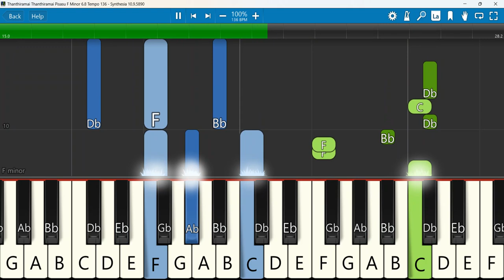Thanthiramai Thanthiramai Pisasu Keyboard Notes F Minor 6 8 Tempo 136 | தந்திரமாய் பிசாசு | Victor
Thanthiramai Thanthiramai Pisasu | தந்திரமாய் பிசாசு ! tamilgospel newtamilchristiansong tamilchristiansongs ganasong #2024
 Keyboard Notes